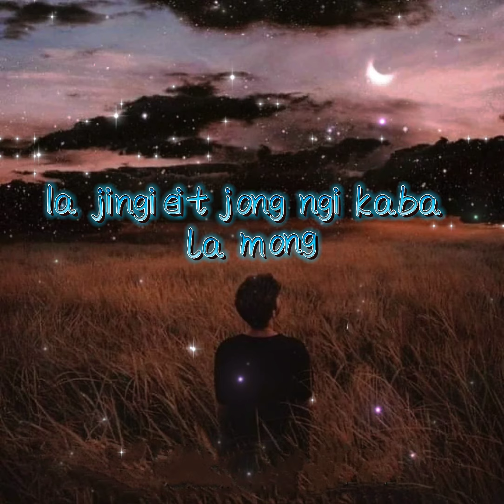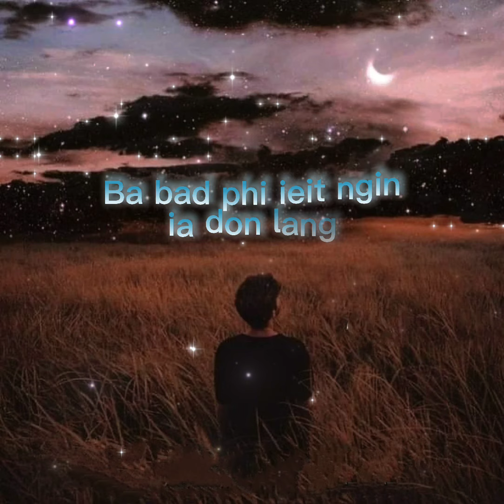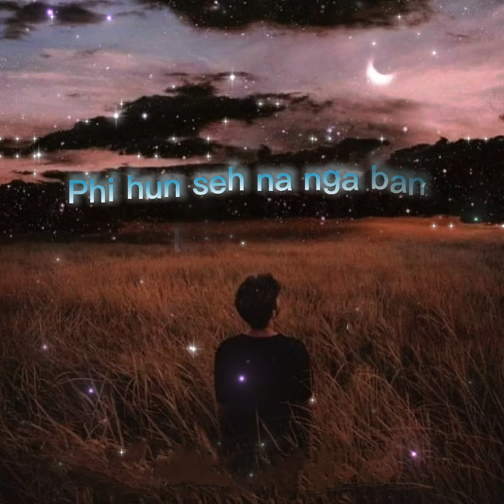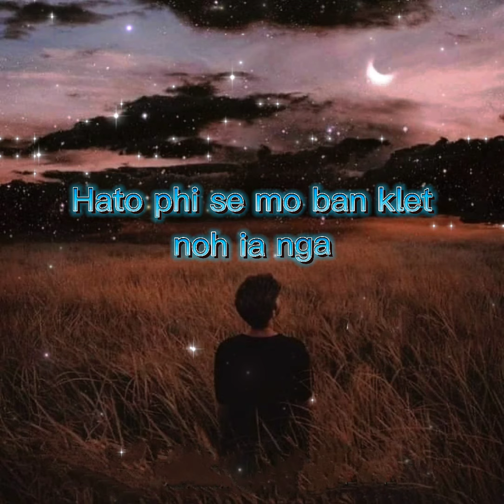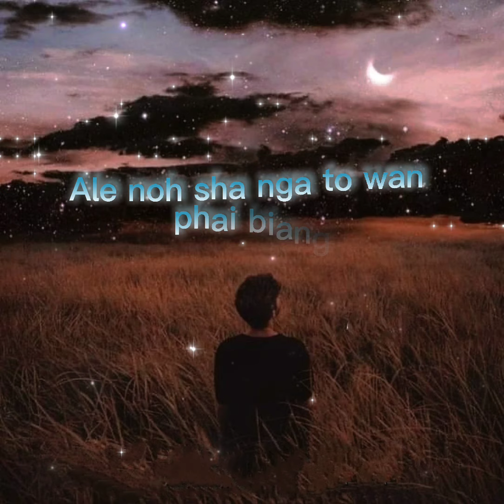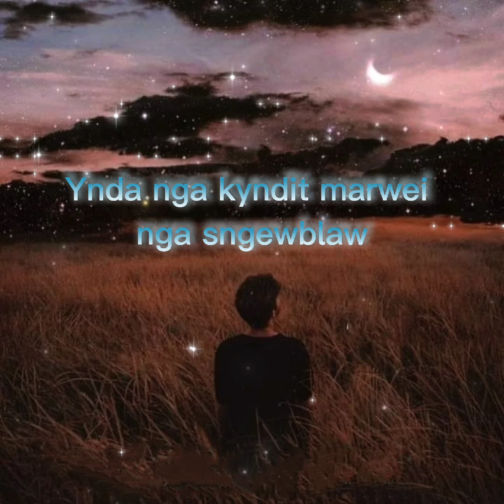Tang ki jingkynmaw lyrics_By Donbor Rynjah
Singer:Donbor Rynjah (lyrics)
edit by marty skater

Songs Name: Tang ki jingkynmaw